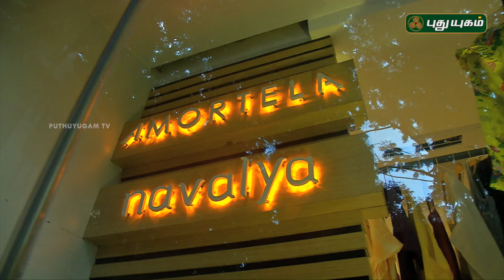Red Carpet | PROMO | 17/05/2018 | Puthuyugam TV